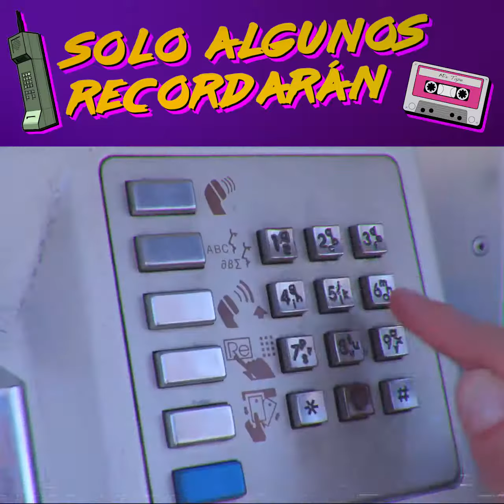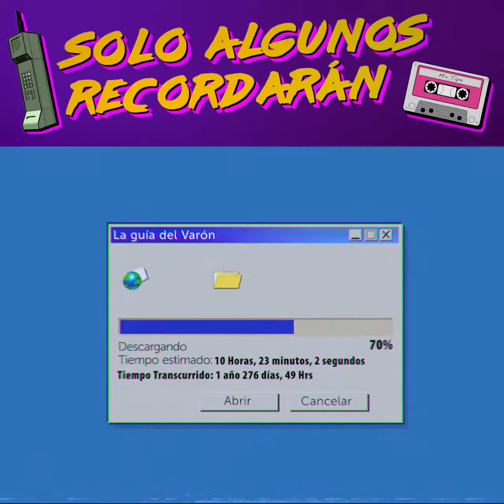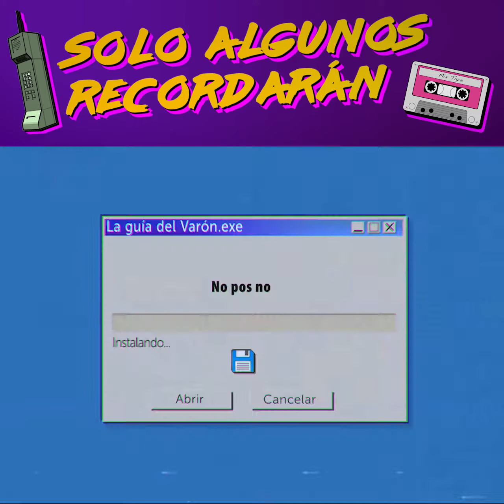recordando los 90s Algunas cosas